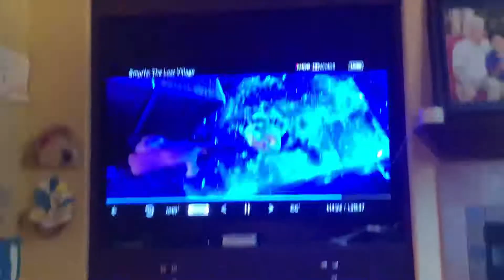August 9, 2021